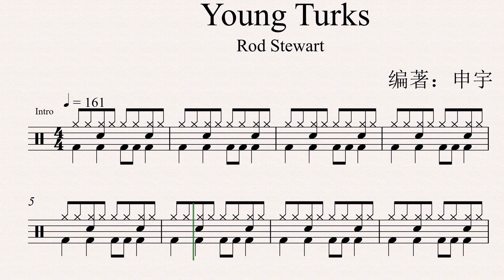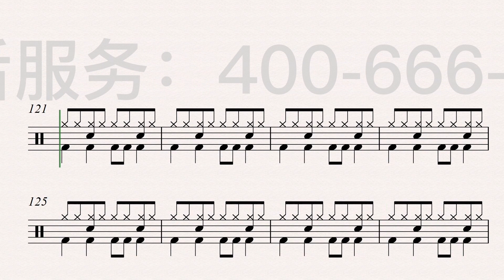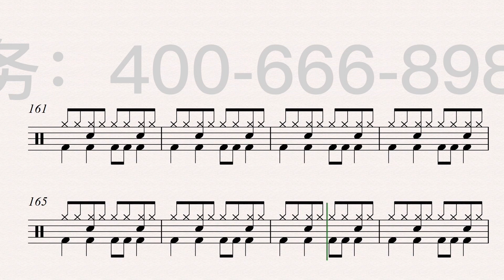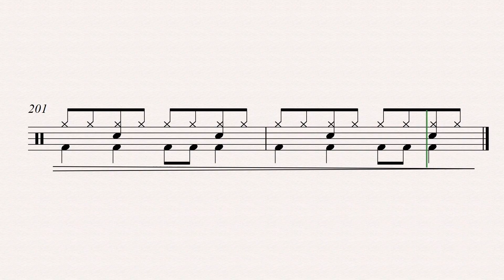《Young Turks》（Soul）Free Dynamic Drum Score